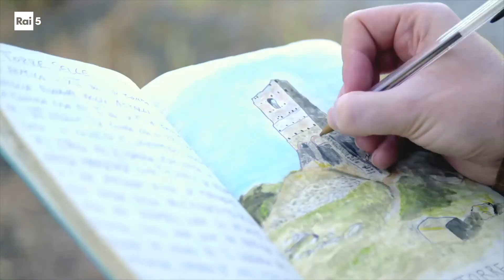Art Night: Art Rider e Umberto Mastroianni. Puntata del 04.06.2021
Alla ricerca dell’Oriente per le strade d’Italia, tra tracce di influenze millenarie, icone greche e mosaici bizantini: il nuovo viaggio del giovane archeologo Andrea Angelucci in “Art Rider”, in onda venerdì, 4 giugno, alle 21.15, su Rai5 per “Art Night”. Angelucci si incammina sul tracciato dell’antica Via Appia, ripercorrendo i passi di crociati, pellegrini e santi, su un cammino che da Roma lo porta fino a Melfi, in Puglia, la porta verso Levante. Qui, potrà finalmente respirare i venti dell’Est, inchinandosi al cospetto di Federico II, l’uomo che provò a unire, nel suo regno, Oriente e Occidente.
A concludere la serata di Art Night, “Mastroianni”, un documentario sulle note di Schoenberg, alla scoperta delle opere di Umberto Mastroianni, l'artista che ha rinnovato la scultura del secondo '900.
Art Night è un programma di Silvia De Felice e di Massimo Favia e Marta Santella. Regia di Andrea Montemaggiori.